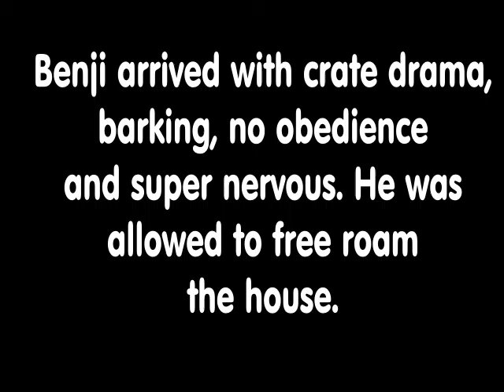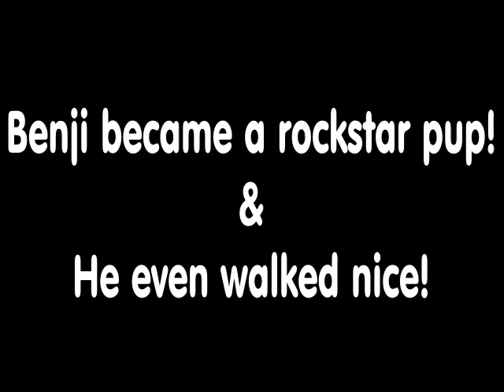Meet Benji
Beni is a 9 month old pup that came for puppy obedience through Family K9 Training's board and train x 3 weeks. Here's his transformation. Follow us for free content and do it yourself videos.